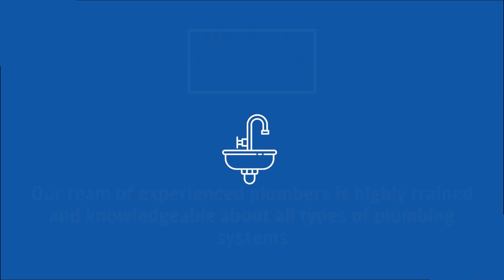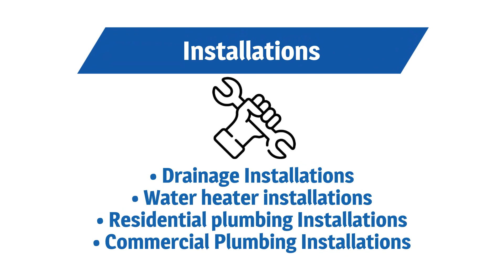Richard A. Smith Plumbing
Our plumbing services are second to none. We offer fast and reliable repair and maintenance services to keep your plumbing in top condition. Our certified plumbers are highly trained  and experienced, ensuring that all repairs are done with the utmost precision. At Richard A. Smith Plumbing, we use the latest technology and techniques to ensure our work is of the highest quality.

• Plumbing Contractor
• Plumbing Maintenance
• Plumbing Repairs
• Plumbing Installations
• Clogged Drains & Drain Cleaning
• Pipe Inspections & Maintenance
• Emergency Plumbing Services
• Toilet Repair & Maintenance
• Water Heater Repair & Maintenance
• All Sewer Services
• Residential Plumbing
• Commercial Plumbing